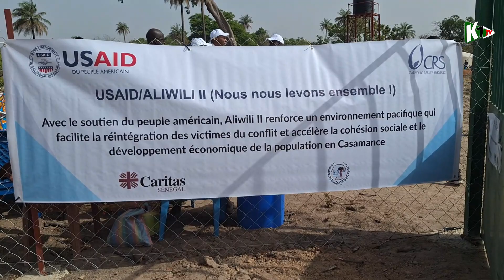Djignaky : Le CRS/Aliwili II Accompagne un Programme Agricole Financé par L'USAID